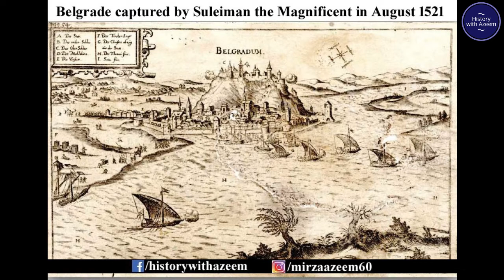Today In History | 28 August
This statement was made today
Ottoman Turks | Occupy Belgrade
Imam AlShafi | Muslim Theologian
Imam AlNasai | Islamic Author
History with Azeem is an informative Channel.
This Channel shares information about important events and personalities.
Its videos are for general knowledge and information only.